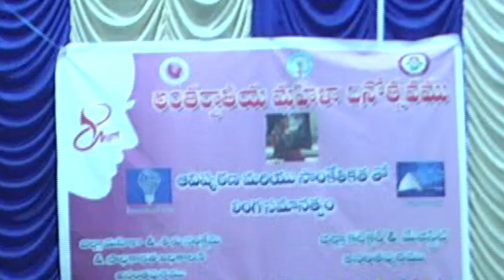అంతర్జాతీయ మహిళా దినోత్సవం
అంతర్జాతీయ మహిళా దినోత్సవం సందర్భంగా జిల్లాలోని ఆర్ట్స్ కళాశాలలో జిల్లా కలెక్టర్ పాల్గొన్నారు

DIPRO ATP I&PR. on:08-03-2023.